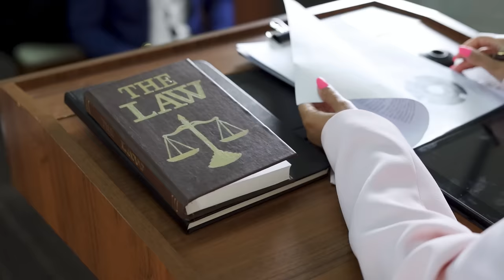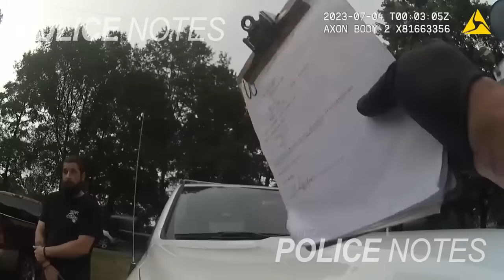When Corrupt Cops Realize They've Made A Horrible Mistake